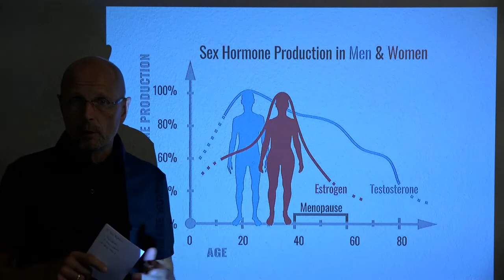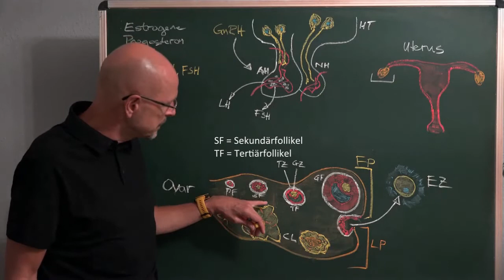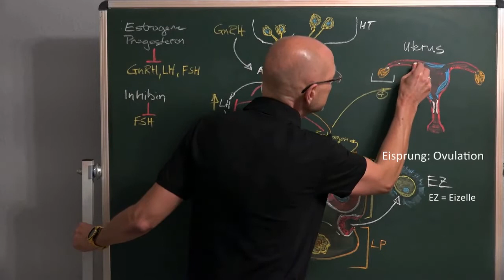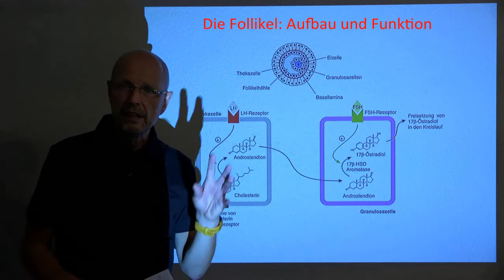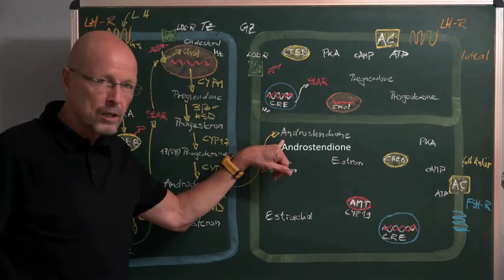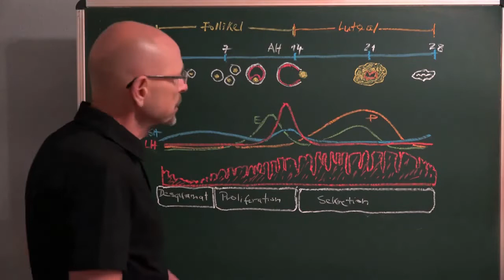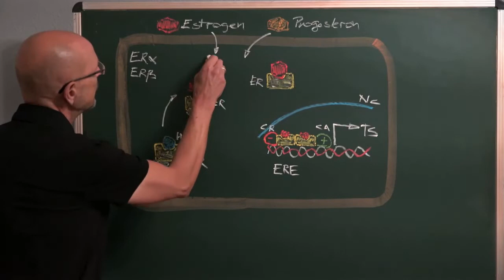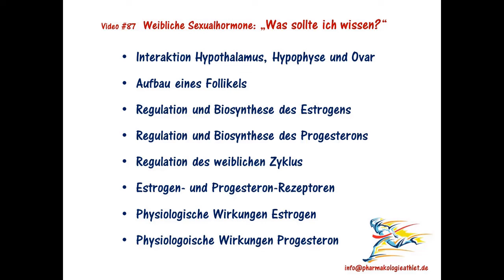Der weibliche Zyklus ! Basis zum Verständnis der Pharmakologie der weiblichen Sexualhormone !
Das Video soll die Grundlage bilden, die eine Auseinandersetzung mit der Pharmakologie der weiblichen Sexualhormone möglich macht. Wir werden vertiefend die Hypothalamus-Adenohypophysen-Achse zur Regulation hormoneller Vorgänge betrachten, die die Ovarien und den Uterus betreffen. Das Video zeigt die Follikel in den Ovarien als wichtige Produzenten von Androgenen und Estrogenen. Im Zentrum steht die detaillierte Betrachtung der Androgen-Bildung unter LH in Thekazellen und der Estrogen-Bildung durch Aromatase in den Granulosazellen unter Kontrolle des FSH. Hier zeigt sich interessanterweise auch die große Ähnlichkeit mit der Bildung von Cortisol. Estrogene kontrollieren den follikulären Anteil des Zyklus. Nach dem Estrogen-vermittelten Eisprung unter LH zeigt das Video dann die hormonelle Kontrolle des lutealen Anteils des Zyklus unter Progesteron. Das Video zeigt die Zusammenhänge zwischen der Bildung von Estrogenen und Progesteron und der Reaktion der Gebärmutterschleimhaut. Das Video bildet somit die hormonelle Kontrolle des weiblichen Zyklus ab, in Verbindung zwischen GnRH, LH, FSH , den Follikeln, dem Gelbkörper und der Reaktion des Endometriums. Exemplarisch werden pharmakologische Angriffspunkte in der hormonellen Regulation aufgezeigt.